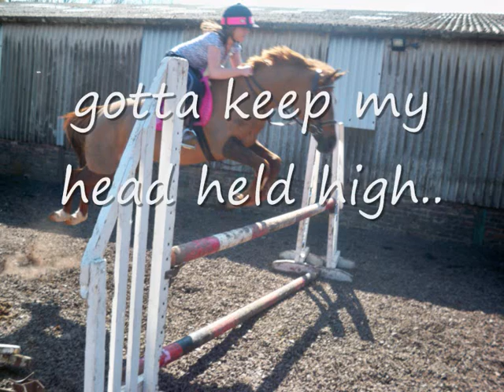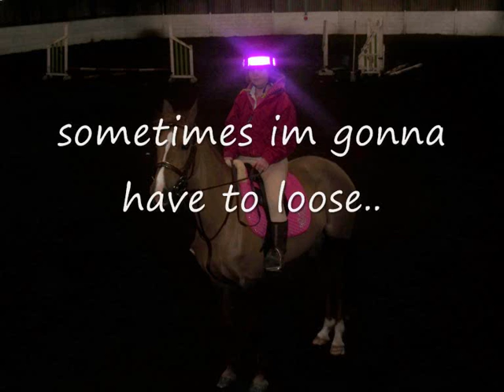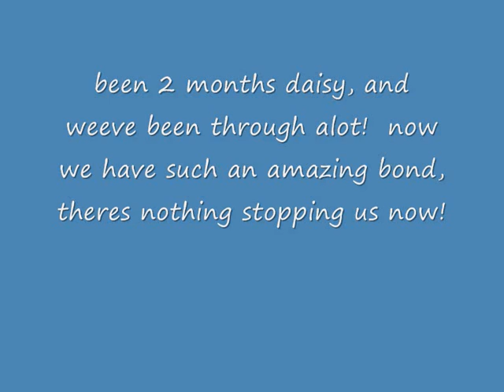DAISY 2 monthssss xxxxx